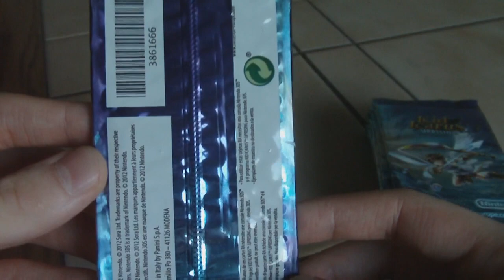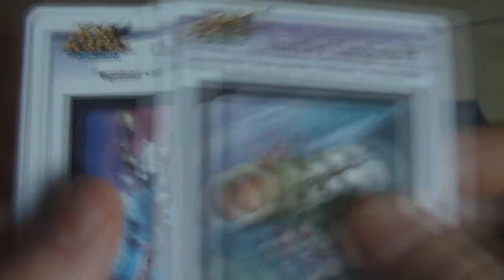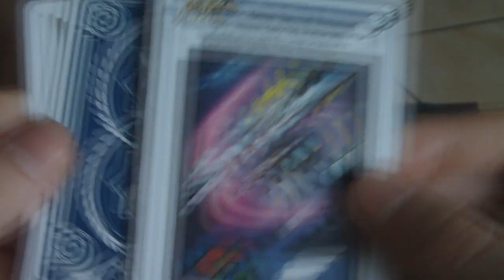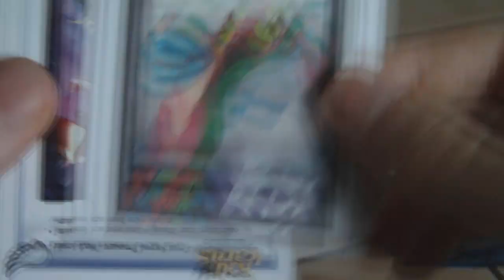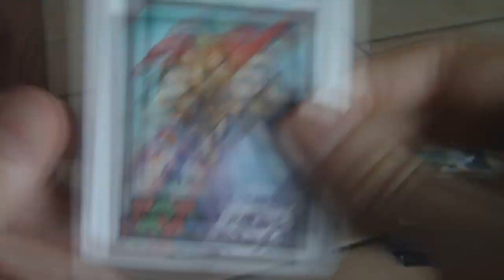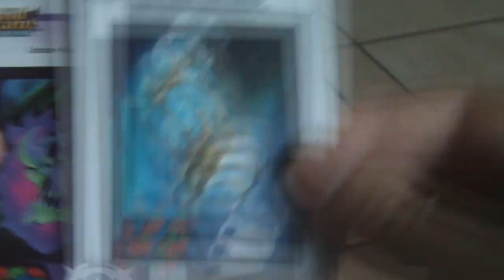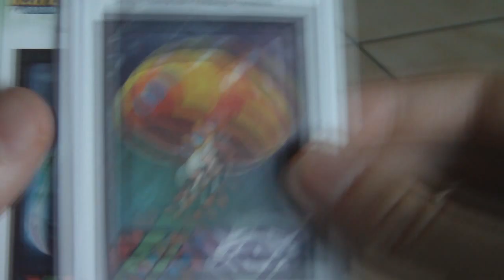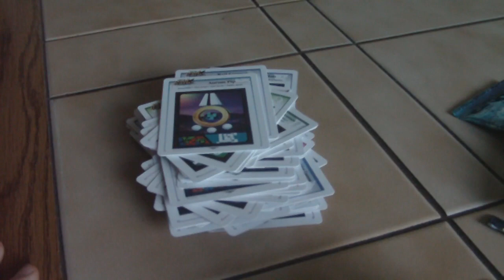Unboxing 10 Kid Icarus Uprising Club Nintendo Packs (6 AR-Cards) - Deutsch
Yay Ar Karten für das Kid Icarus Uprising Spiel ^-^

Schaut zu und seht ob ich eine seltene Karte ziehe ^-^